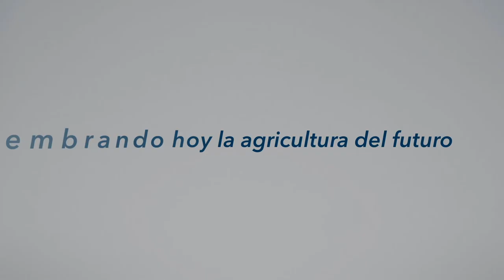Víctor M. Villalobos, Secretario de Agricultura y Desarrollo Rural de México.